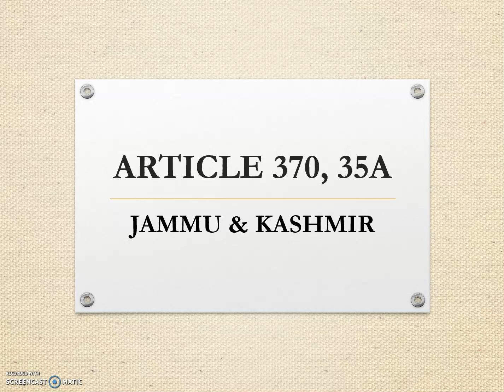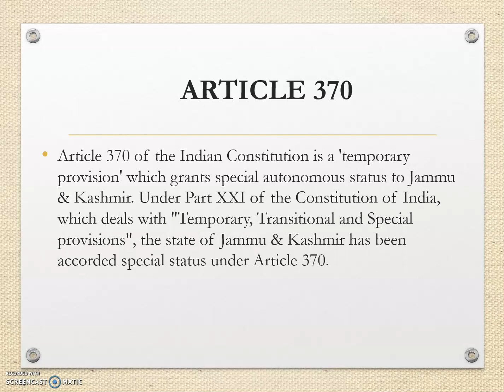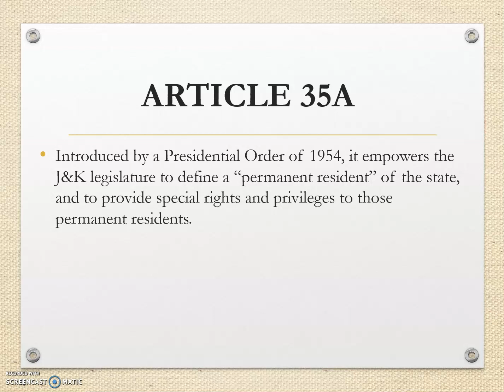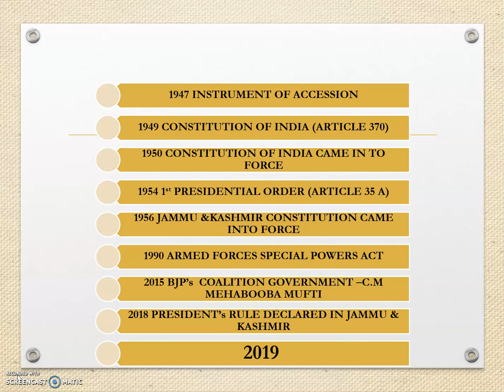ARTICLE 370, ARTICLE 35 A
JAMMU & KASHMIR  SPECIAL STATUS, BIFURCATION